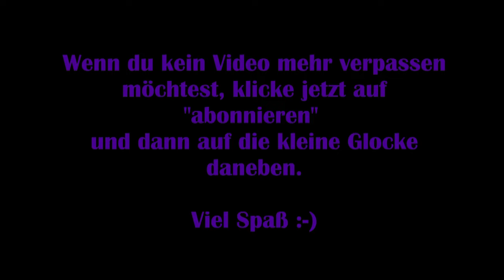Disney Dreamlight Valley #51 – Eingefrorene Erinnerung [Lets Play] [Deutsch]